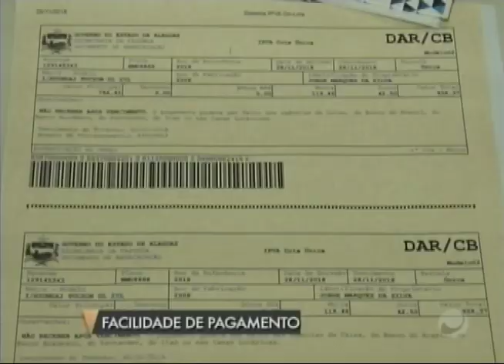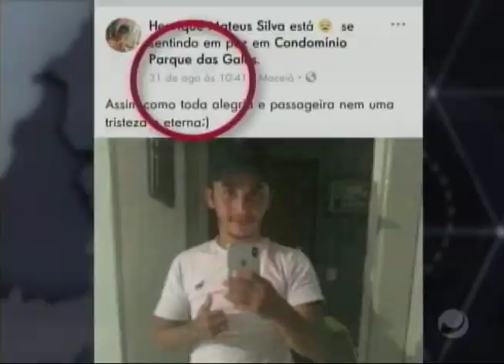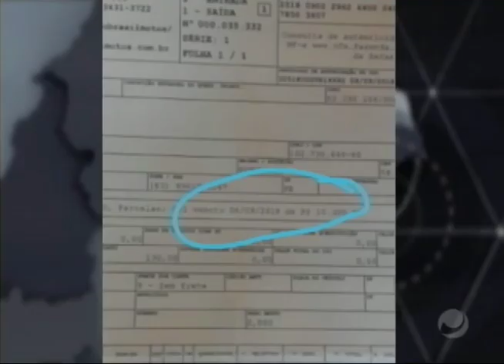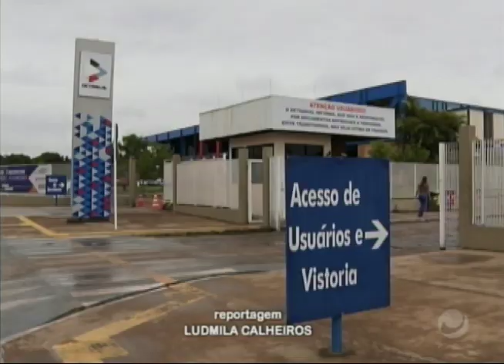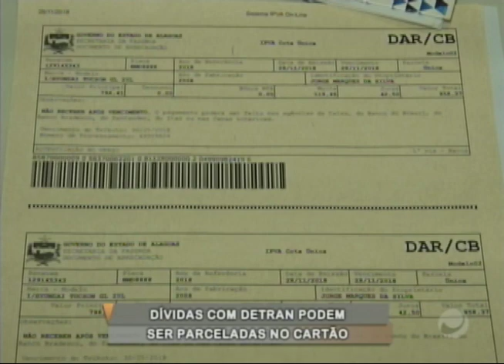Jornal do Estado (30/11/2018) - Parte 1